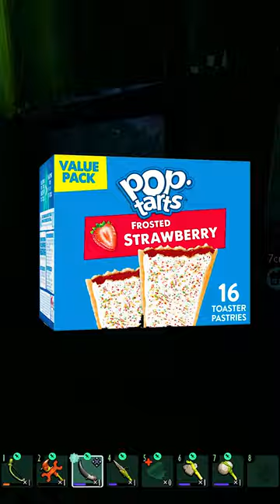Random Things We Say While Waiting Around | Grounded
Farce